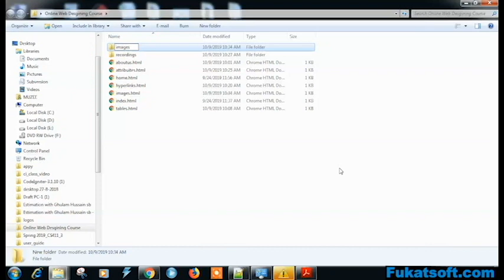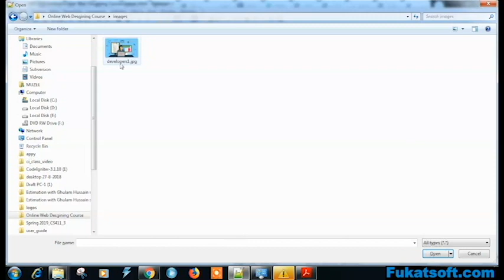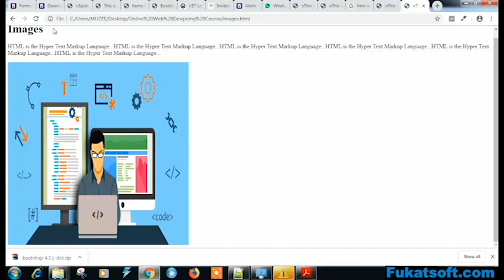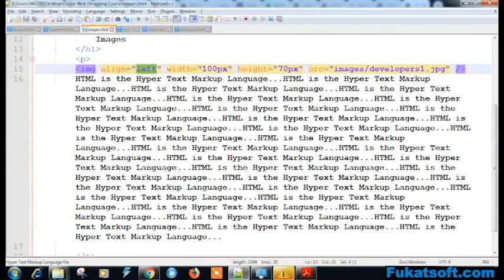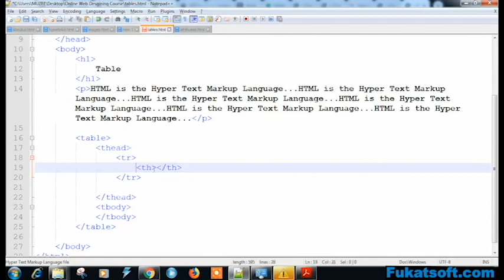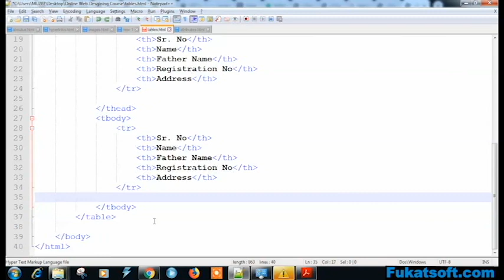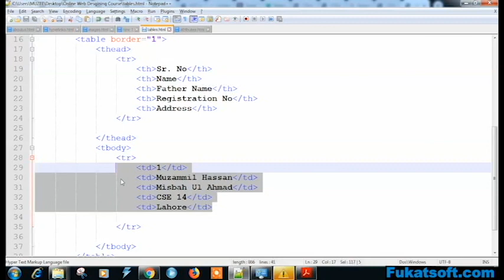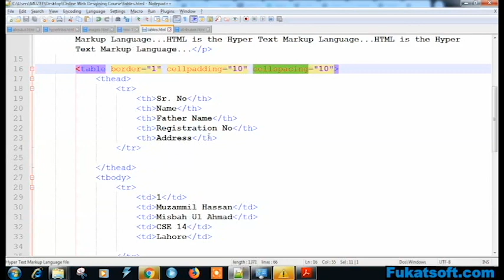How to Insert Image and Table in HTML (04) || Website Design and Development || Urdu || Hindi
Website Design and Development Tutorials for Beginners in urdu and hindi. In this html 5 lessons you can learn how to build a professional website.
Website Design and Development Tutorials for Beginners by Prof Muzammil Hassan